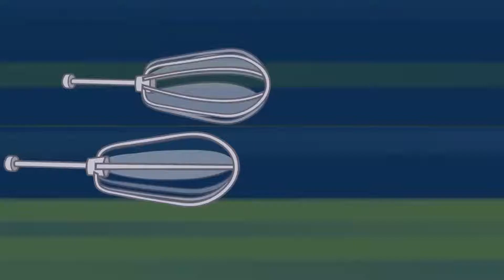Tom & Jerry Cartoon 2019: Tom & Jerry | The Sleep Walker | Best Cartoon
Tom & Jerry Cartoon 2019:
Little Quaker is at a sleepover at Jerry's but sleep walks into a whole lot of trouble.

Welcome to the official Boomerang UK YouTube channel, the place where you can watch funny videos, clips with theme tunes and songs and interactive game plays from The Tom and Jerry Show, Be Cool, Scooby-Doo!, Wabbit, Sonic Boom, The Looney Tunes Show, Inspector Gadget, Mr Bean and many more.